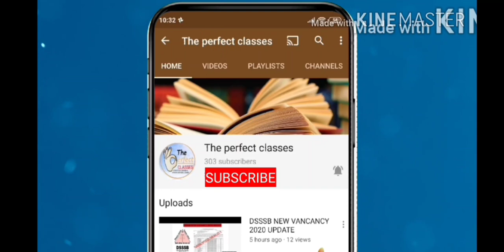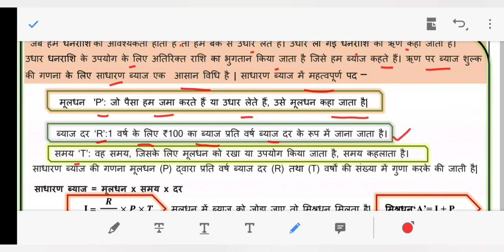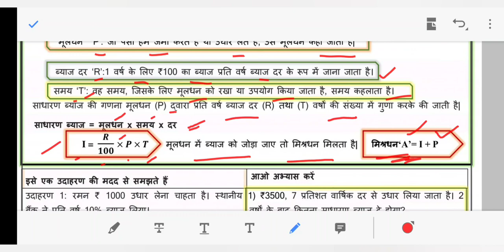DOE DELHI WORKSHEET 14 CLASS 7( MATHS) HINDI MEDIUM THURSDAY 12 NOVEMBER 2020